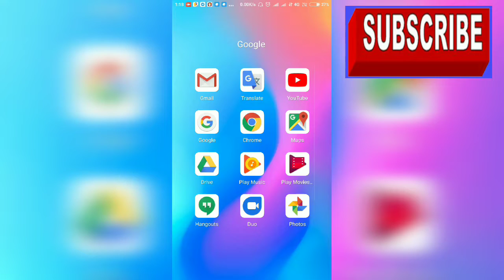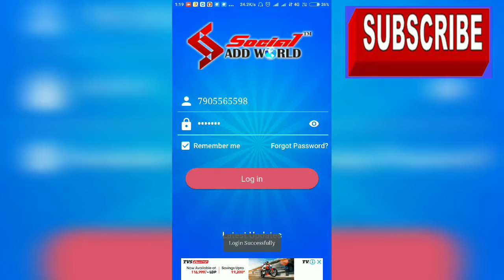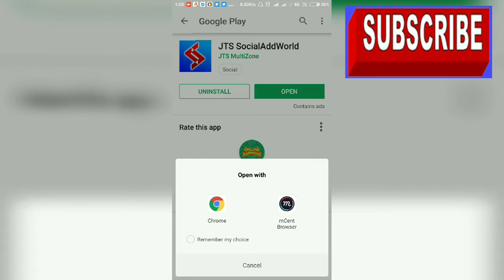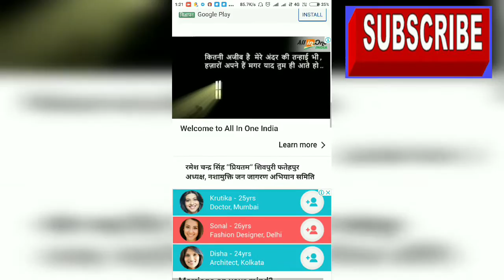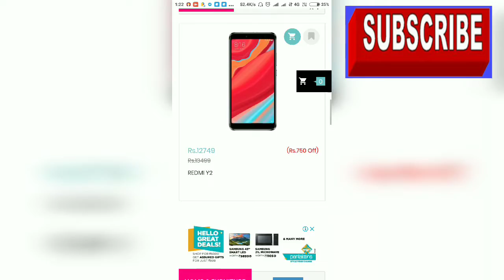social add world App New Update